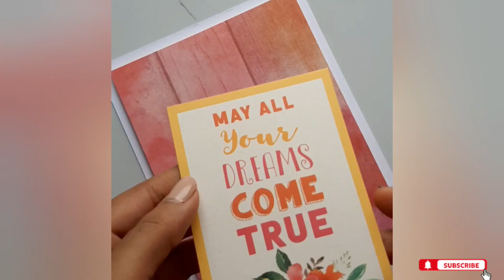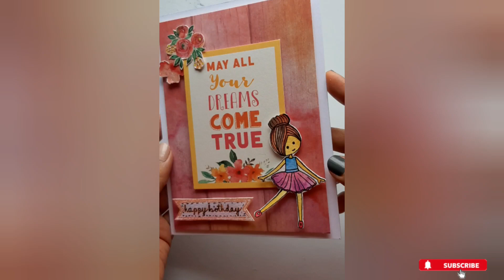5 amazing Birthday card making ideas💡/DIY paper card 🥳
Musician: ASHUTOSH

Here I am sharing my painting techniques and more creative art & craft  ideas with you.my painting process is very easy for the beginners.art and craft materials I used for my painting is cost effective for Beginners.
U r support means a lot to me and my channel.

How to make birthday crad
How to diy card
How to make diy cards for birthday
Paper card making for birthday